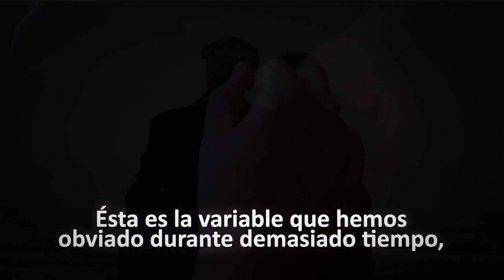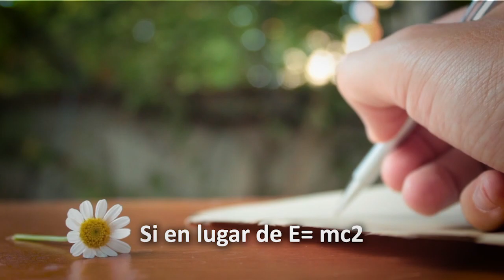Carta de Albert Einstein a su hija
EL AMOR LA FUERZA MAS PODEROSA